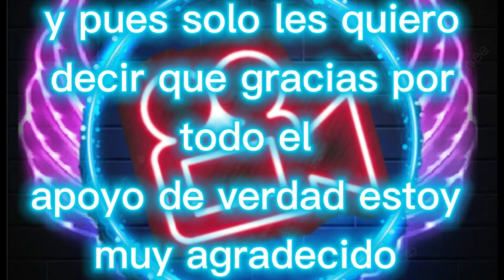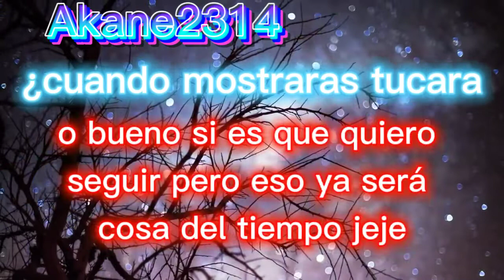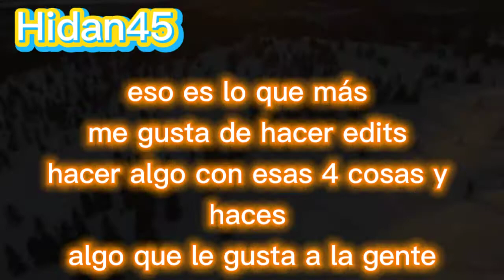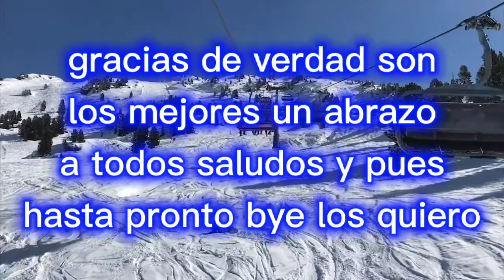Preguntas y respuestas